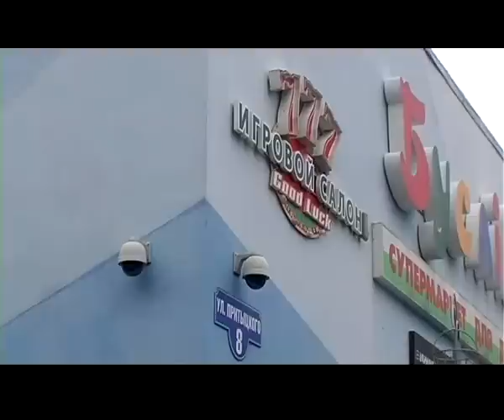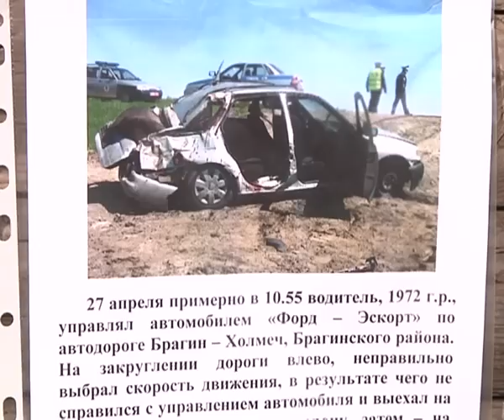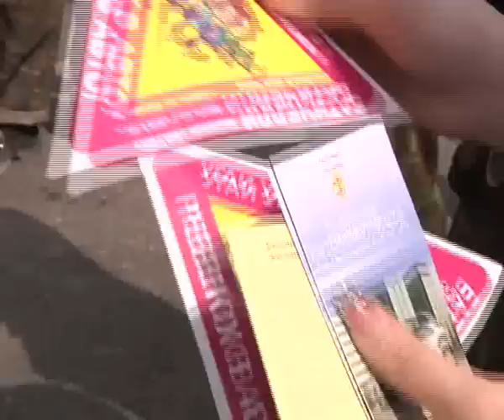факты и происшествия 11.05.12.mp4